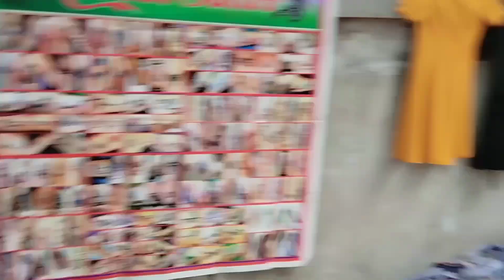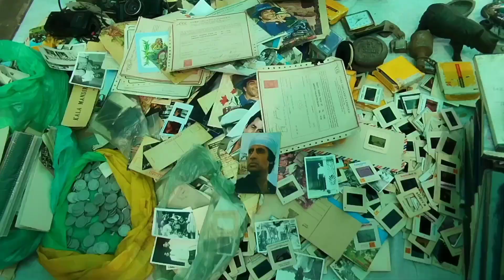गुजरात का सबसे बड़ा चोर बाज़ार 😱।अहमदाबाद मे हैं ।राविवारि ।बाज़ार। time । सबसे सस्ता । पुरी जानकरी ।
Sunday Market Ahmedabad | Ravivari & Gujri Bajaar Ahmedabad | Ahmedabad famous and Cheapest Market

Hello people in this video...
I explored the mindblowing cheapest and famous sunday market i hope you like the video do visit this place❤️

Address :
380001
2HCG+QW5, Old City, Raikhad, Ahmedabad, Gujarat

Timings :
Only On Sunday
Morning 7Am to Evening 7-8 Pm

Sunday market Ahmedabad
Ahmedabad Sunday market 2022
Ahmedabad sunday bazaar
Ahmedabad sunday birds market ravivari bazar ahmedabad ravivari market Ahmedabad
Ahmedabad Street Shopping
best shopping markets in Ahmedabad
Ahmedabad cheapest market kurti market Ahmedabad
Sunday market fayda bazaar Ahmedabad sreet shopping vlog sunday market latest video
ravivari bazar ahmedabad ravivari market Ahmedabad Ahmedabad Street Shopping
Sunday market fayda bazaar Ahmedabad sreet shopping vlog

Transcript